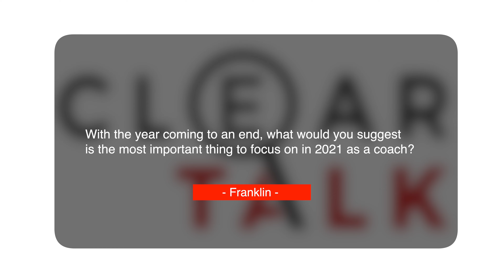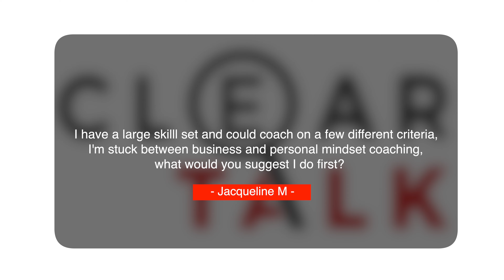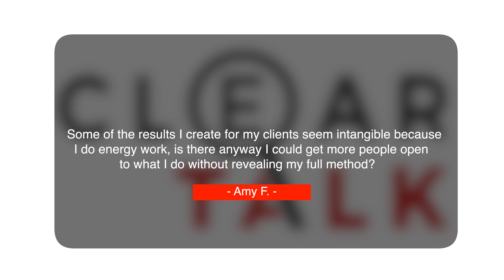How To Build A Value Ladder For Coaching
The BIG question is this… How are coaches like us who started with NOTHING, and risked EVERYTHING to build a business around helping others… How do we scale our message online, get clients consistently for our programs, all while making a HUGE difference in the world? That’s the question, and this show will give you the answer!

➡️Welcome back to CLEARTALK EPISODE 44!! - The #1 Show For Coaches Who Need Clarity.

On this episode, we get clear on...

✅The truth about putting your happiness into holidays...
✅How to CHOOSE your expertise...
✅The secret to making your coaching a TANGIBLE result...
✅How to create a Successful Morning Routine… (That works for YOU!)
✅Why you NEED to document your life...

⬇️Want FREE Coaching On Your Coaching Business?
SUBMIT YOUR QUESTIONS AT: AskArmin.com

FREE TRAINING: How I Scaled My High-Ticket Coaching Business With One 60-Minute Presentation

Want to get more coaching clients in your business but don't know how?